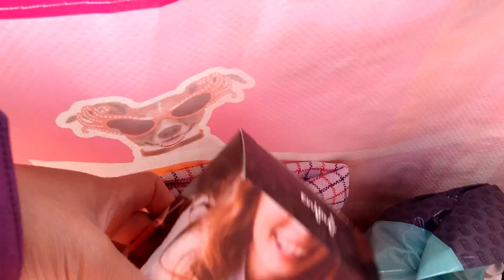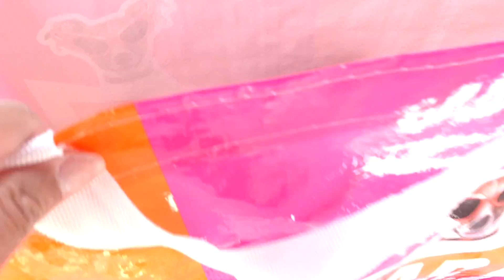ขับเรือครั้งแรกในเนเธอร์แลนด์ มาดูค่ะในเรือมีอะไรให้บ้าง